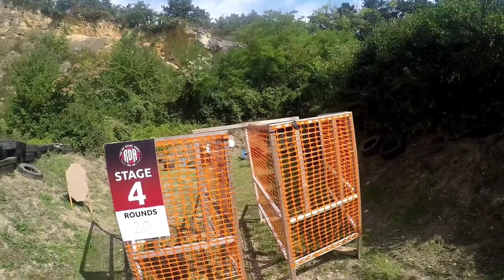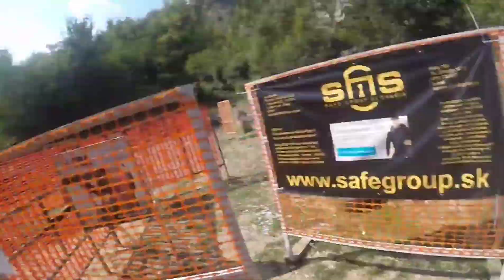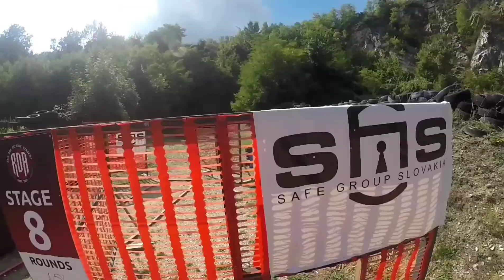Slovak national lvl.3 IPSC PCC Championschip, Grandpower Stribog RSR9A2 "13"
the first time in my life at ipsc lvl. 3 and just at the national championships.great experience